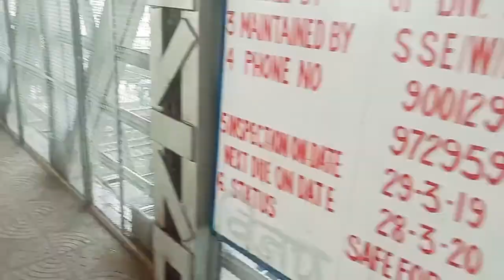Rewari station walking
Station railway in rewari